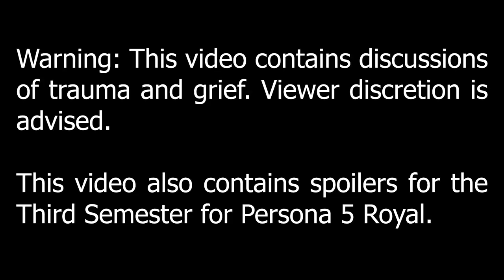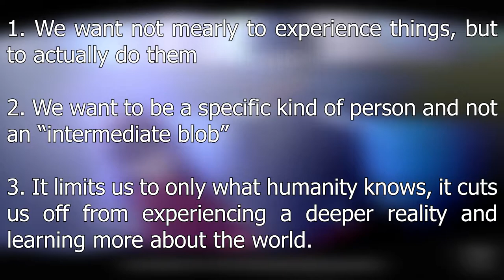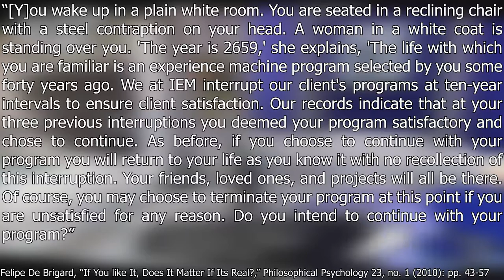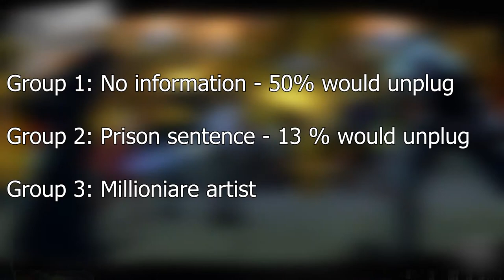Would you accept Maruki's offer? | Persona 5 Royal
Today we explore the question of the deal Maruki poses to the player, examine the underlying idea behind what Maruki proposes. Our focus is not on whether or not you should accept his offer in the game (you shouldn't), but if you would accept it in your real life. To do this we talk about the famous thought experiment proposed by Robert Nozick called the Experience Machine, which was popularized by films such as The Matrix.

Sources:
Brigard, Felipe De. “If You like It, Does It Matter If Its Real?” Philosophical Psychology 23, no. 1 (2010): 43–57.

Hashino, Katsura. Persona 5 Royal, Irvine, CA:  Atlus USA, 2020. PlayStation 4.

Landau, Iddo. “Pleasure or Reality? The Experience Machine Debate.” Psychology Today. Sussex Publishers, March 13, 2019.

Lazari-Radek, Katarzyna de, and Peter de Singer. The Point of View of the Universe: Sidgwick and Contemporary Ethics. Oxford: Oxford University Press, 2016.

Moore, Andrew. “Hedonism.” Stanford Encyclopedia of Philosophy. Stanford University, October 17, 2013.
Nozick, Robert. Anarchy, State, and Utopia. Oxford: Blackwell, 2017.

The Philosophy Guy. “The Philosophy of The Matrix: The Value of Reality.” YouTube video, 13:22, May 16, 2019.

Wachowski, Lilly and Lana .Wachowski. The Matrix. 1999; Los Angeles, CA: Warner Bros., 2018.